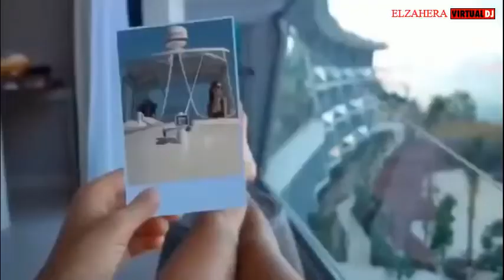Missing Trance Mix ( Elzahera remix 2020 )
تحياتنا لكم اين ما كنتم متابعين القناة و شكرا

I dont have copyrights on the orginal tracks , its just a Remix & Video Re-edit

*معريخت 2020
* ديجي 2020
*ديسكو 2020
*لحن حماسي
*لحن اجنبي
*اجمل لحن
*افضل لحن
*لحن تركي
*اروع لحن

*Lay lay lay la lay - BASS BOOSTED    ?
*EXTREME BASS BOOSTED                 ?
*Lay lay lay la lay - REMIX                    ?
*Lay lay lay la lay - Bass                      ?
*BASS BOOSTED                                   ?
*Lay lay lay la lay                                  ?
*Lay lay lay                                          ?
lay lay lay,lay lay lay la,lay lay la,lay lay lay lay la la,lay lay lay fon müzi?i,akran?n müzi?i,akran?n fon
müzi?i,akran?n arkaplan müzi?i,lord of murat rap ?ark?s?,
 lay la, lay lay lay lay la la, lay lay lay fon müzi?i, akran?n müzi?i, akran?n fon müzi?i,
lay, lay lay lay la lay klip, lay lay lay la lay remix, lay lay lay la lay video, lai lai lai, لاي لاي لاي لا لا لا, لاي لاي لاي,
Lay lay lay la lay 2018, Lay lay lay 1 saatlik versiyonu, 1 saatlik versiyonu, AkraTRAP, BASS, BOSSTED, TRAP C?TY,
Lay Layاغنية اجنبية - دقه سستم مطلوبة ! 2018 | Serhat Durmus - La Câlin - Bass Test 200K
الاغنية الاجنبية التي يبحث عنها الجميع,
الاغنية الاجنبية na na na,
الاغنية الاجنبية المشهورة 2020,
الاغنية الاجنبية التي ابكت الملايين,
الاغنية الاجنبية الاكثر مشاهدة,
ريمكس - ريمكس 2020 - ريمكس ناار- اروع ريمكس- اجمل اغاني 2020 - اغاني اجنبية - اغاني اجنبي - اغاني هولندي -
اغنية هولندية مترجمة- اغاني إفريقي - اغاني كرة قدم - ريمكس باركور - اجمل اغاني هروب - فري رونينغ- اغاني هكر -
اغنية هكر حماسية 2020 ناار - اغاني دي جي نار - DJ Music - Reimx2017 كوباني هولندا -كوباني- محمد اجدر - محمد -
اجدر - هولندا - روبن - كريستيانو رونالدو - لقطات ميسي - ميسي - غريزمان - كرة القدم - كاس عالم - اوروبا - كاس عالم
2018 - كاس اليورو 2016- Nederland
غنية اجنبية مشهورة, اغنية اجنبية حماسية, اغنية اجنبية حزينة, اغنية اجنبية روعة, اغنية اجنبية للرقص, اغنية اجنبية دمار,
اغنية اجنبية رومانسية, اغنية اجنبية 2020, اغنية اجنبية حماس, اغنية اجنبية fm,,أجمل, أغنية, أجنبية,اغنية اجنبية
مشهورة,اغنية اجنبية حماسية,اغنية اجنبية حزينة,اغنية اجنبية روعة,اغنية اجنبية للرقص,
اغنية اجنبية دمار,اغنية اجنبية رومانسية,اغنية اجنبية 2020,اغنية اجنبية حماس,اغنية اجنبية هادئة,اغنية اجنبية dj,اغنية اجنبية
fm,اغنية اجنبية happy,اغنية اجنبية i love you,اغنية
اغاني اجنبية حماسية,Alan Walker - Faded,Alan Walker - Faded مترجم, مترجمهAlan Walker - Faded,مترجمAlan Walker -
Faded,اغاني اجنبية هجولة جميلة جدا جدا 2014,اغاني اجنبية هجولة 2016,اغاني اجنبية هادئة 2015,اغاني اجنبية هجولة
2020,
اغاني اجنبية هيب هوب,اغاني اجنبية هكر,اغاني اجنبية نار,
اغاني اجنبية 2015,
اغاني اجنبية هادئة ورومانسية,
Justin Bieber X Miss Mary - Sorry
موسيقى حماسية - موسيقى تحفيزية - موسيقى ملحمية - موسيقى هكر - رمكس اجنبي - رمكس حماسي - Trap - Mix - Remix -
Epic Music - اغاني اجنبية 2016
اغنية اجنبية مشهورة2015, 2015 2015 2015اغنية اجنبية حماسية, اغنية اجنبية حزينة, اغنية اجنبية روعة, اغنية اجنبية
للرقص, اغنية اجنبية دمار, اغنية اجنبية رومانسية, اغنية اجنبية 2016, اغنية اجنبية حماس, اغنية اجنبية fm, اغنية جميلة,
الحب والوفاء, التضحية, الحب الجميل, حب واخلاص, طبيعة ساحرة, صوت رائع, اغنية ساحرة, رومانس, تصوير رائع,
حماسية,اغنية اجنبية حزينة,اغنية اجنبية روعة,اغنية اجنبية للرقص,
fm,اغنية اجنبية happy,اغنية اجنبية i love you,اغنية اجنبية la la la,اغنية اجنبية love you,اغنية
اجمل دقة سستم 2020,
اعلى دقة سستم,
اغاني دقة سستم,
اغاني دقة سستم عربي,
اقوى دقة سستم,
اقوى دقة سستم في العالم,
دقة سستم,
دقة سستم 2020,
اغاني اجنبية 2020,
Epic Music - اغاني اجنبية 2020